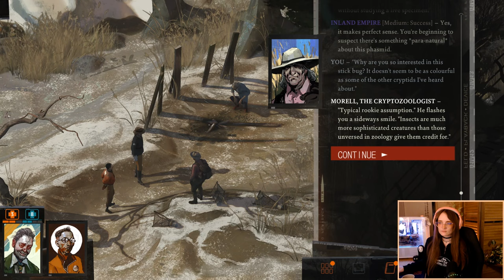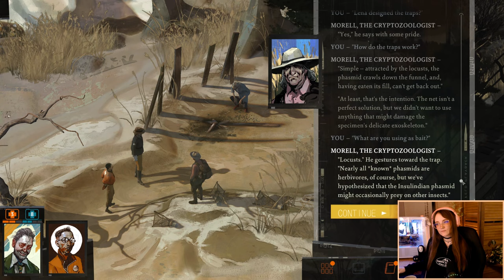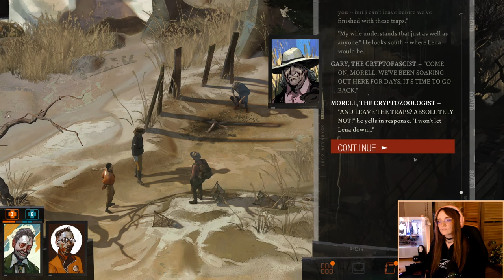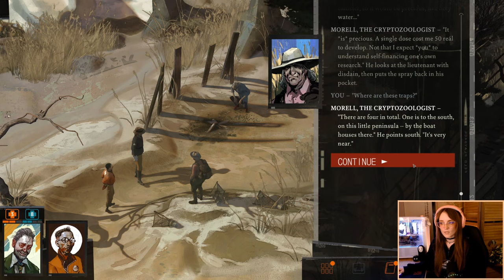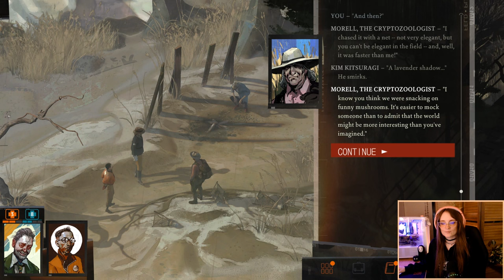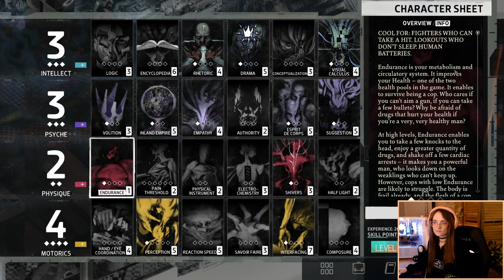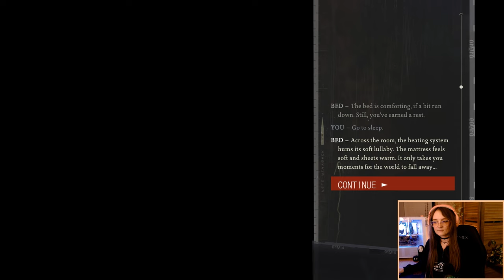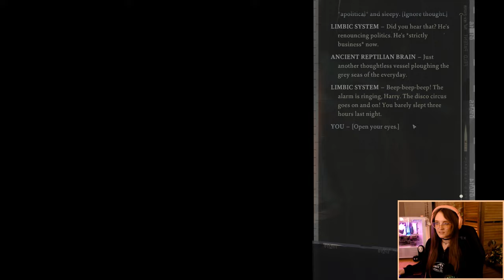[PART 4] Disco Elysium | Day Three | Karaoke & Fishing Village | Full Playthrough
Hi hi! I'm Slow (Slow Walkthroughs) and this is the archived vod from my Disco Elysium streams over on twitch here ➤
This stream was originally live on March 3rd 2024.

0:00 starting soon
12:06 just chatting
38:22 gameplay
3:01:34 coffee break
3:10:33 gameplay
8:17:30 just chatting